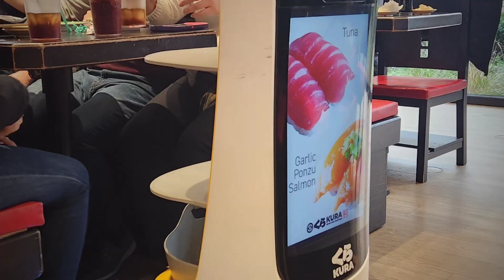Kura Revolving Sushi Bar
Best Sushi Restaurant Troy, Michigan. This restaurant is like the ones in Japan with robot waiters. It's a fun dining experience that you have to try yourself especially if you like sushi. I'd give it two thumbs up for service and presentation.